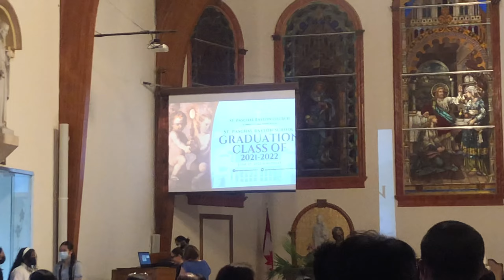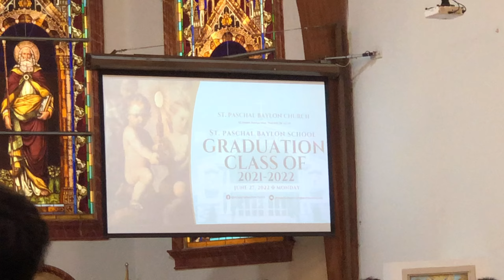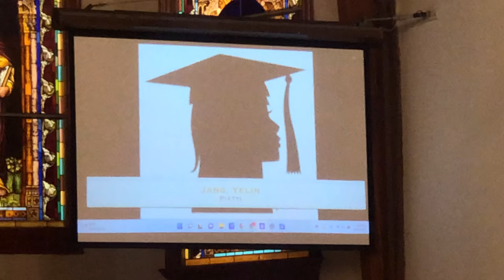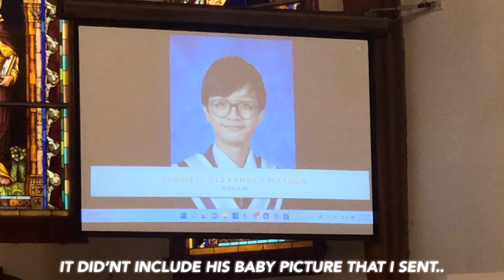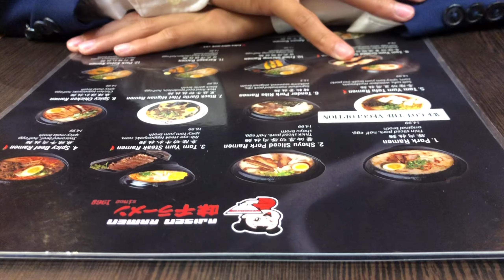ALEX’S GRADUATION | mj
Alex’s (denden) Graduation Day!